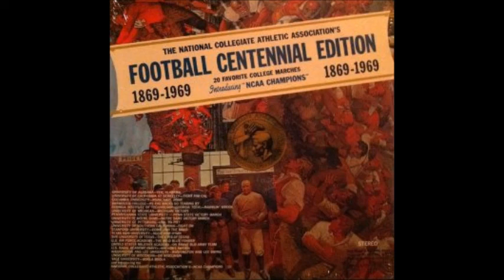Ivy League Medley - The NCAA Marching Band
Song: Ivy League Medley
Artist: The NCAA Marching Band
Album: Football Centennial Edition

Includes excerpts from:
Boola Boola
Roar, Lion, Roar
As the Backs Go Tearing By